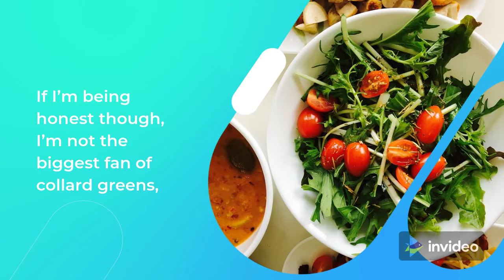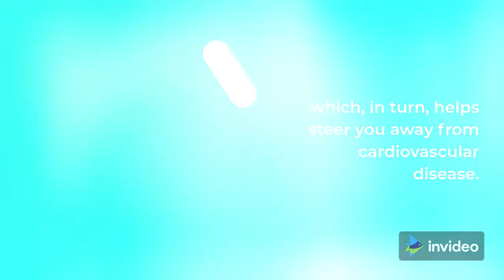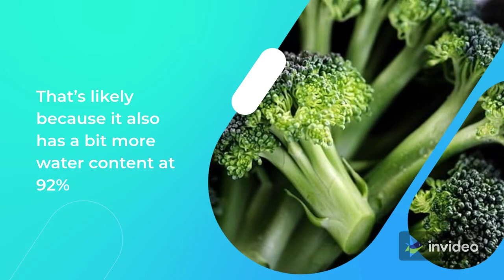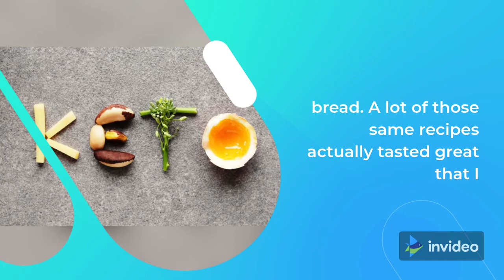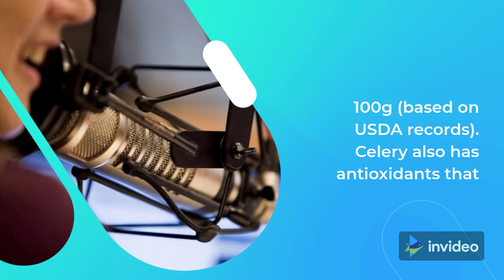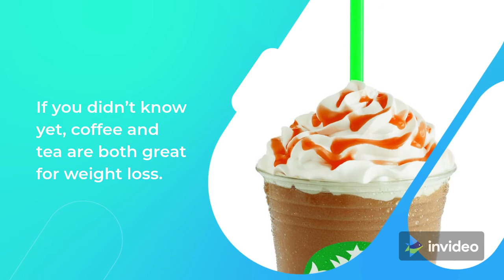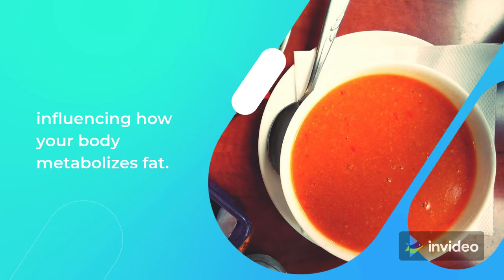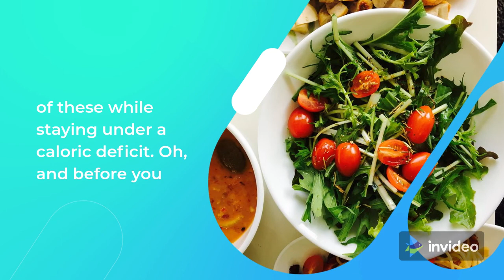30 Healthy foods to eat everyday to lose weight - Part 3 #30 - 3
You’ve heard it before: Not all calories are equal.

It almost feels like a cliché now, to be honest, but I think it’s more accurate to say that not all nutrients are the same.

Some fats are better than others, some carbs are better than others, and some proteins are better than others — and that’s all because of their effect on weight and, as an extension, your health.

Below is a list of healthy foods to eat everyday to lose weight.

Despite having relatively few calories, they’re loaded with high quality nutrients that can either help you keep your appetite under control, speed up your metabolism, promote a healthier digestive system, or give you a bunch of other benefits that can help you shed at least a few pounds.